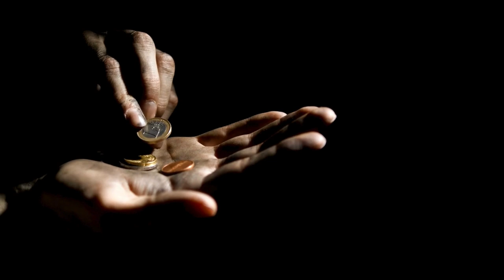JESUS, UNEMPLOYED, HOMELESS, AND DEPENDING MOSTLY ON WOMEN’S CHARITY